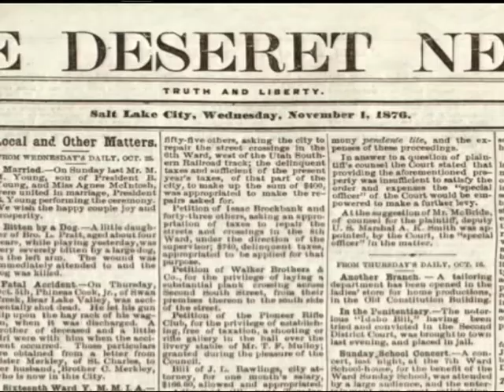Darrin Smith, how beautiful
Darrin Smith, local historian! Explore Logan's past through photographs, and listen as Mr. Smith discusses his upcoming DVD project on the Logan LDS Temple.

Darrin Smith is a known Logan historian, lecturer, Herald Journal columnist, and author of two books: "How Beautiful: A Pictorial History of the Logan LDS Temple" and "Logan Reflections: Photographs Then, Now and In Between".